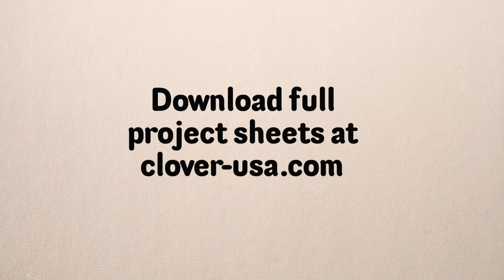Tool School: Thimbles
Join us for an overview of our Thimble collection.

Products Featured:
Flexible Rubber Thimbles (Art. No 6031 & 6032)
Protect and Grip Thimbles (Art. No 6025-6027)
Natural Fit Leather Thimbles (Art. No 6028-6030)
Adjustable Ring Thimble (Art. No 610)
Leather Thimbles (Art. No 612)
Double Sided Thimble (Art. No 616)
Coin Thimble (Art. No 6014)
Adjustable Ring Thimble w/ Plate (Art. No 611)
Open Sided Thimble (Art. No 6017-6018)